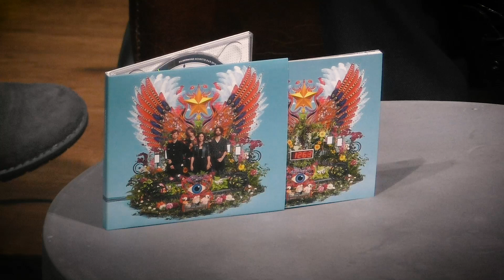Silbermond im Interview: Andreas und Stef zu Besuch!